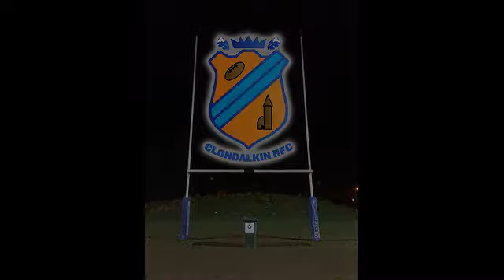Rugby Challenge with Clondalkin RFC 10 Min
Rugby Trick Shot Challenge